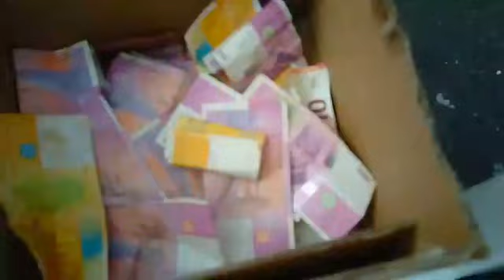5/5 foumbouni médias en wedadahoni wa athoumani mougnidaho n'a marié mohamed foumbouni n'a badamadji